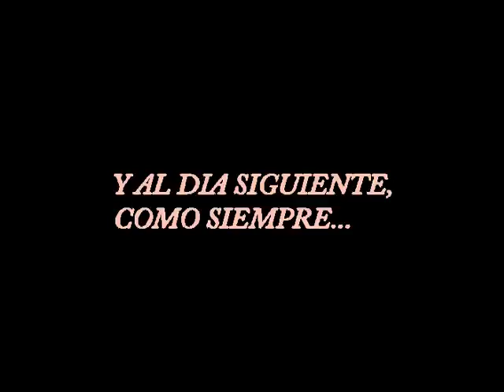DETRÁS DE LA NIEVE, 2003, 2de2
31 de enero de 2003... me ha dado un escalofrío. Hay sensaciones, añoranzas, fríos y soledades que se reflejan en este corto iniciático que después de más de siete años siguen estando allí. Desde luego no he progresado nada... Lo platónico, lo ideal, lo perfecto pero imposible, lo que en realidad no puede existir, sigue estando allí, martirizando y haciendo que la realidad parezca siempre mediocre.